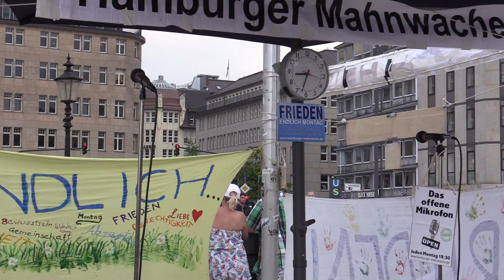109. Hamburger Mahnwache-12 | Reiner Ich, Ego und Sein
öffentlichen Raum.
öffentlichen Raum.

öffentlichen Raum.

öffentlichen Raum.